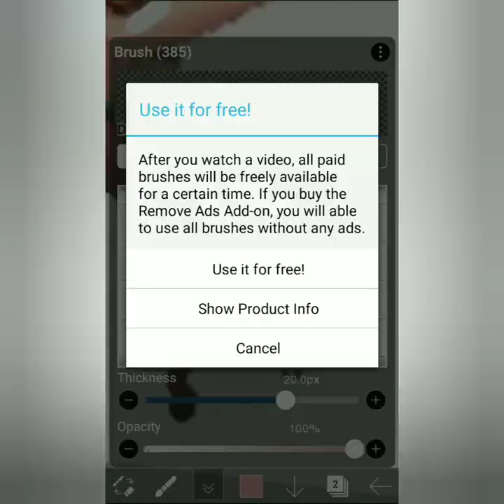My First Digital Art!!!!!